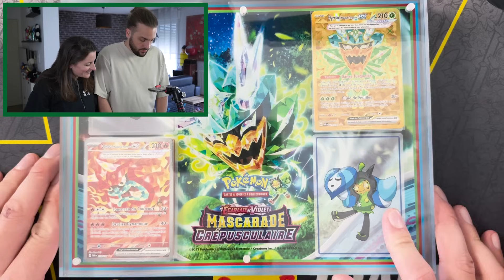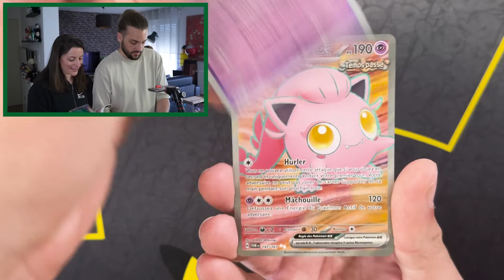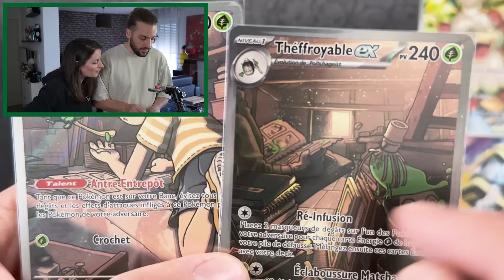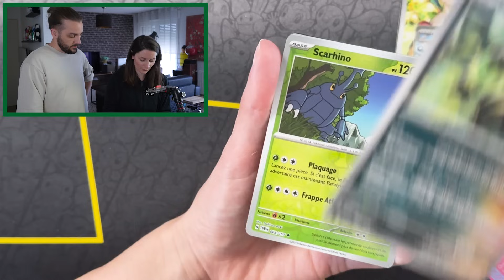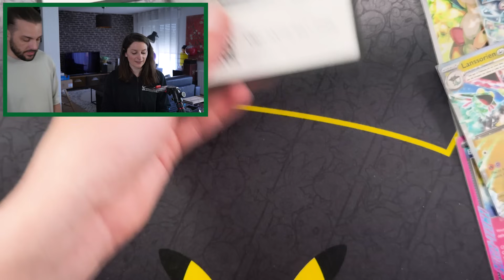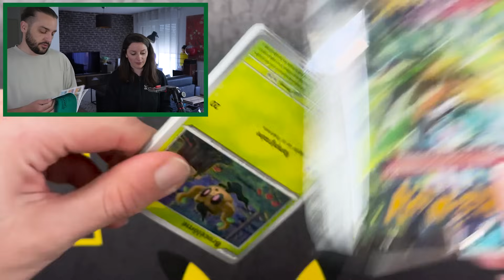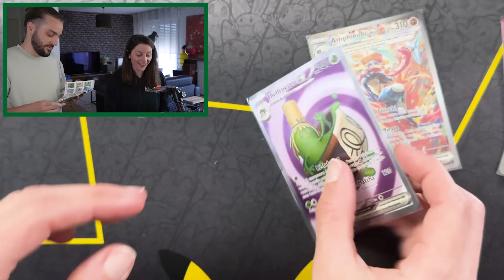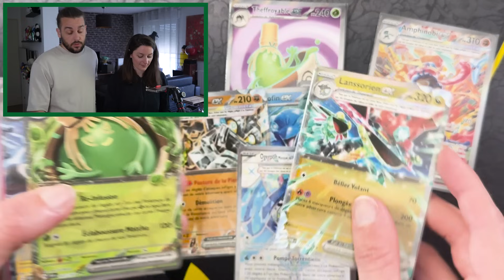ON PACK LA CARTE POKEMON LA PLUS RARE DE POKEMON MASCADRADE CREPUSCULAIRE !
ON OUVRE LES NOUVELLES CARTES POKEMON MASCARADE CREPUSCULAIRE EN FRANCAIS ! OUVERTURE ETB ET DISPLAY POKEMON EV6 ! NOUVELLE EXTENSION POKEMON SCARLET VIOLET OUVERTURE BOOSTERS PACK CARTES POKEMON !

On se retrouve aujourd'hui pour une nouvelle vidéo de Guillaume & Kim sur l'ouverture d'une display Pokémon !

Colis offert par Pokemon !